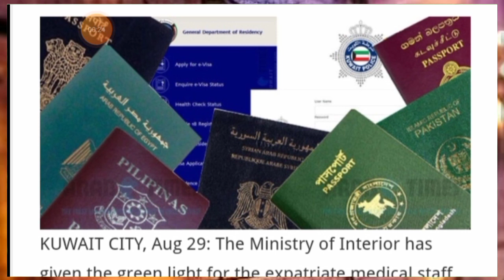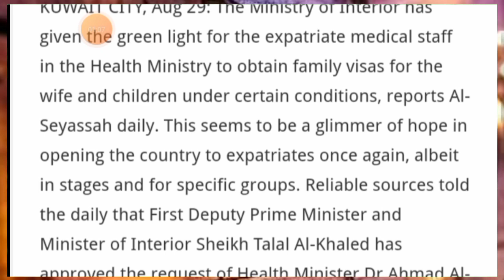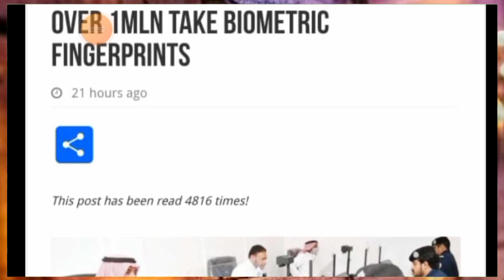1-September Kuwait Todays Breaking News ll Kuwait News Headlines ll Kuwait News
1-September Kuwait Todays Breaking News ll Kuwait News Headlines ll Kuwait News